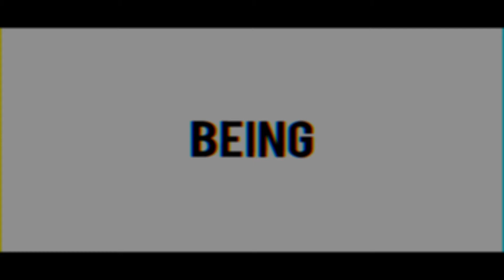Bad Idea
I Remade a random intro and made this.

For more go to my Instagram @itsme.goose